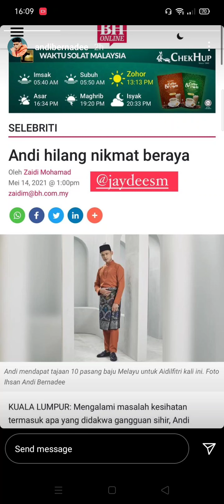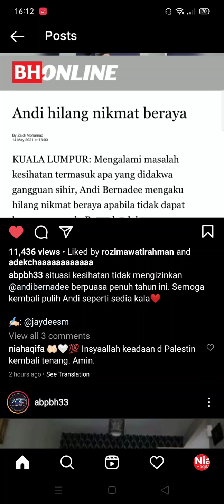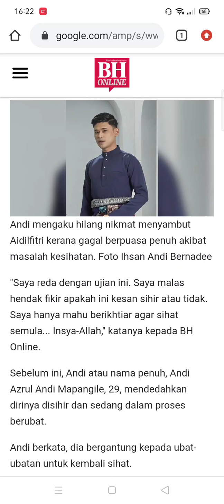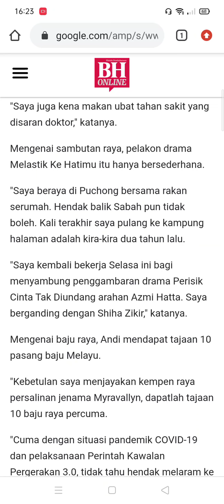ANDI BERNADEE x dapat beraya😭 *jom sama2 doakan daddy utk pulih sepenuhnya & terus kuat🤍🤲🏻💯